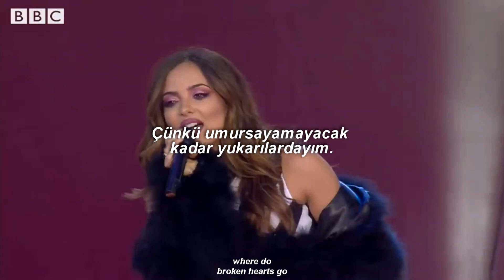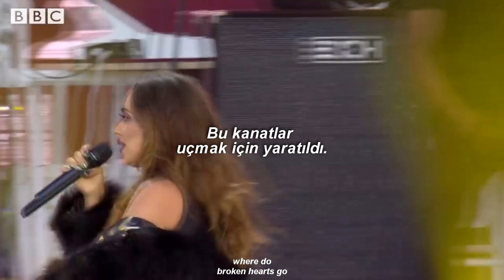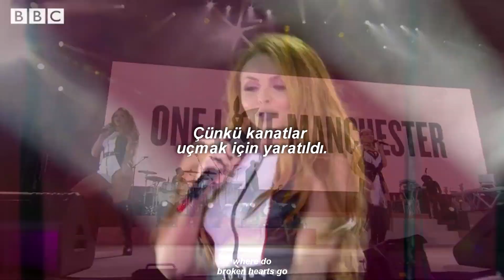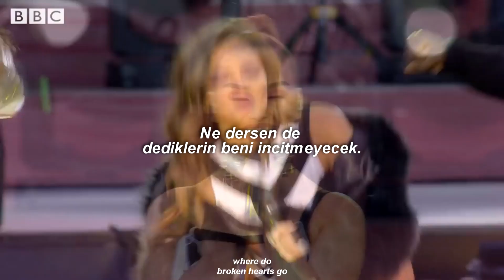little mix // wings (türkçe çeviri)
♫♪ Lyrics ♪♫
Mama told me not to waste my life (ah-ooh)
She said, "Spread your wings, my little butterfly" (ah-ooh)
Don't let what they say keep you up at night (ah-ooh)
And if they give you-, shh
Then they can walk on by
My feet, feet can't touch the ground
And I can't hear a sound
But you just keep on running up your mouth, yeah
Walk, walk on over there
'Cause I'm too fly to care, oh, yeah
Your words don't mean a thing
I'm not listening
Keep talking, all I know is
Mama told me not to waste my life
She said, "Spread your wings, my little butterfly"
Don't let what they say keep you up at night
And they can't detain you
'Cause wings are made to fly
And we don't let nobody bring us down
No matter what you say, it won't hurt me
Don't matter if I fall from the sky
These wings are made to fly
I'm firing up on that runway
I know we're gonna get there someday
But we don't need no ready, steady, go, no
Talk, talk turns into air
And I don't even care, oh, yeah
I'm not listening
I don't need no one saying, "Hey, hey, hey, hey"
I don't hear no one saying, "Hey, hey, hey, hey, hey, hey, hey, hey"
You better keep on walking
I don't wanna hear your talking, boy
I'm not listening
They're just like water off my wings
Mama told me not to waste my life (ooh, woah)
She said, "Spread your wings, my little butterfly" (my little butterfly)
No matter what you say, it won't hurt me (oh, woah)
Don't matter if I fall from the sky (oh, woah)